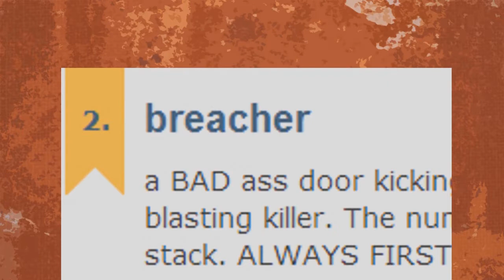IMPORTANT ANNOUNCEMENT VLOG THING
Yay! A thing with stuff! Thanks for being great! :D ♥